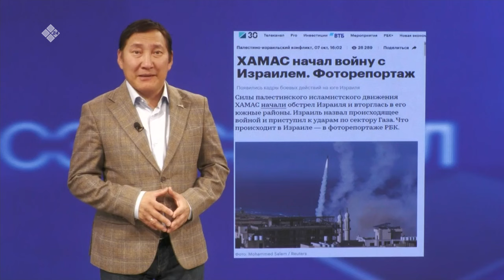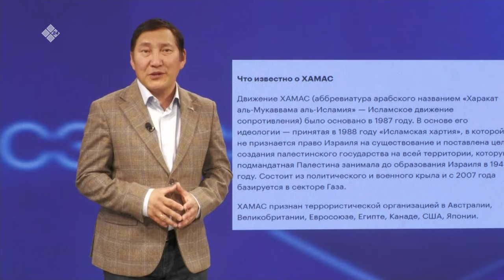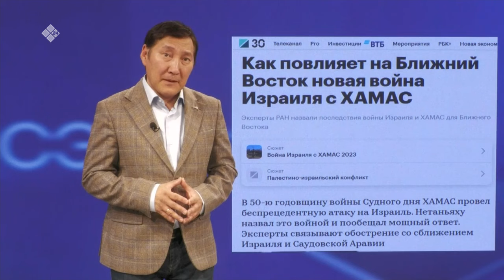«Сэмсэ тыл»: Израиль уонна Палестина иирсээнин туһунан (09.10.23)